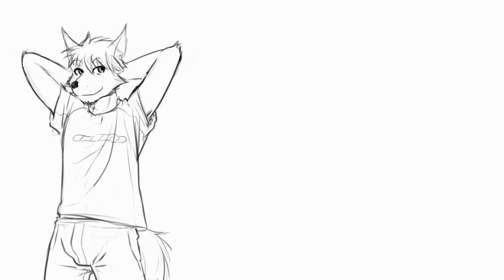Stormsinger - I Started My Life (Homecoming ~Morenatsu Revisited~)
Check out Homecoming ~Morenatsu Revisited~ here!

Hiroyuki's dramatic alternate theme from Homecoming. I wrote this song specifically to play during the final day of Hiroyuki's stay in Minasato. I was aiming for a song that book-ended the entire journey in a satisfying way. I really started to get a good feel for my capabilities as a soundtrack writer with this piece. Like Osaka Vibes before it, I based this song off "I Started a Band" by Hop-Skip & the Chewtoys, one of my personal favorites of Lesli's contributions to the Homecoming soundtrack.